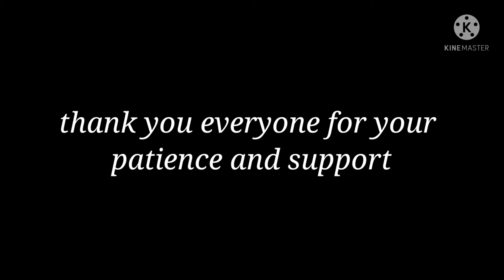I know Iam perfect ending||Sakura school simulator story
thank you Sister Gaming for props I'd